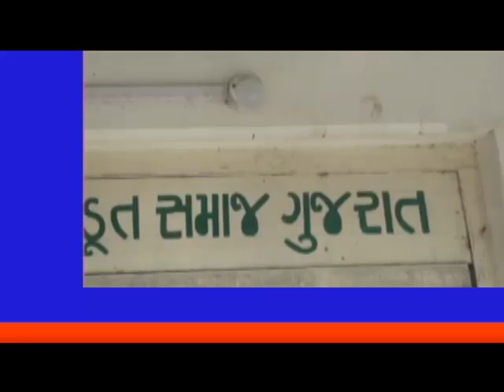SPEEDNEWS17 સુપ્રીમ કોર્ટે ત્રણેય કૃષિ કાયદાના અમલ પર પ્રતિબંધ લગાવતા સુરતમાં ખેડૂત સમાજે..........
ખુશી:સુપ્રીમ કોર્ટે ત્રણેય કૃષિ કાયદાના અમલ પર પ્રતિબંધ લગાવતા સુરતમાં ખેડૂત સમાજે ખુશી વ્યક્ત કરી

જહાંગીરપુરા ખાતે દક્ષિણ ગુજરાત ખેડૂત સમાજે ખુશી વ્યક્ત કરી.
કૃષિ કાયદાના અમલ પર પ્રતિબંધથી ખેડૂતોમાં ઉત્સાહ

સુપ્રીમ કોર્ટે ત્રણેય કૃષિ કાયદાના અમલ પર પ્રતિબંધ લગાવ્યો છે જેને પગેલ વિરોધ કરી રહેલા ખેડૂતોમાં ખુશી વ્યાપી ગઈ છે. સુરતમાં ખેડૂત સમાજે ખુશી વ્યક્ત કરતા જણાવ્યું હતું કે, સુપ્રિમ કોર્ટે પ્રતિબંધ લગાવતા ખેડૂતો ઉત્સાહમાં આવી ગયા છે. જહાંગીરપુરા ખાતે દક્ષિણ ગુજરાત ખેડૂત સમાજે પણ પ્રતિક ઉપવાસ કરી આંદોલન કરતા ખેડૂતોને સમર્થન આપ્યું હતું.

છેલ્લા 47 દિવસોથી ખેડૂતો વિરોધ કરી રહ્યા છે
છેલ્લા 47 દિવસથી કેન્દ્ર દ્વારા લાગુ કરાયેલા 3 કૃષિ કાયદાનો ખેડૂતો વિરોધ કરી રહ્યા છે. જેમાં પંજાબ, હરિયાણા, રાજસ્થાનાન ખેડૂતોન દ્વારા દિલ્હી બોર્ડર પર વિરોધ કરવામાં આવી રહ્યો છે. ખેડૂતોની કૃષિ કાયદા રદ્દ કરવાની માંગ હતી. જેના માટે સરકાર સાથે ચર્ચાઓ પણ થઈ હતી. જોકે, ખેડૂતો કૃષિ કાયદો રદ્દ કરવાની માંગ પર અડગ રહ્યા હતા. હાલ સુપ્રિમ કોર્ટે કૃષિ કાયદાના અમલ પર પ્રતિબંધ લગાવવામાં આવ્યો છે.

5 લાખ પત્રિકા વિતરણ કરી હતી
ગુજરાત ખેડૂત સમાજના આગેવાનોએ એક દિવસના પ્રતિક ઉપવાસ કાર્યક્રમ યોજ્યો હતો. ગાંધી ચીંધ્યા માર્ગે કોરોનાની ગાઈડલાઈનનું પાલન સાથે એક દિવસીય પ્રતિક ઉપવાસ કરી વિરોધ નોંધાવ્યો હતો. દક્ષિણ ગુજરાત ખેડૂત સમાજ દ્વારા 5 લાખ પત્રિકા વિતરણ કરી છે અને લોકોને પ્રતિક ઉપવાસમાં જોડાવા અપીલ કરાઈ હતી.